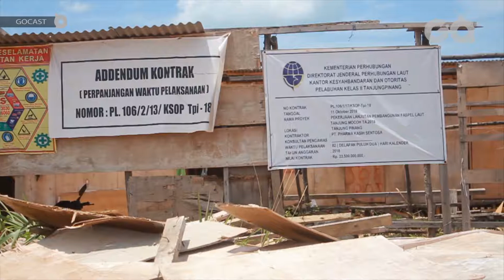Apa sih Pelabuhan Bebas Tanjung Moco??? Sudah Sejauh Mana??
Go Cast kali ini menghadirkan M Ikhsan Fansuri (Anggota FTZ Tanjungpinang) sebagai Narasumber, untuk membicarakan tentang urgensi pembangunan Pelabuhan Tanjung Moco sebagai pelabuhan bebas dalam mendukung perkembangan perekonomian di Provinsi Kepri melalui kawasan FTZ Dompak Tanjungpinang.

Host : Asti Lalasati
Lokasi : Studio GO TV